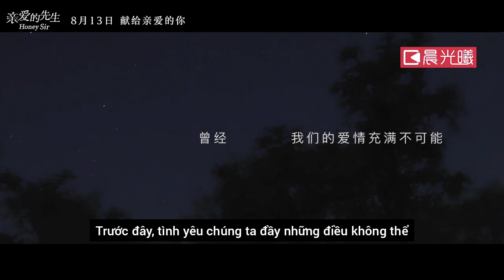[TRAILER] Những Quý Ông Thân Mến" ( 亲爱的先生/Honey Sir) | Wed drama đam mỹ Trung Quốc.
•Bản Vietsub "Những Quý Ông Thân Mến" ( 亲爱的先生/Honey Sir) sẽ được cập nhật vào lúc 8h mỗi CN hàng tuần.

🔎 Đạo diễn: Hu Zeyang / Chen Taizhen
🔎 Tổng sản xuất: Liu Xiaohui
🔎 Diễn viên: Tudou Junichiro / Jun Yuanbai / Ding Xiaoxian Xianxian / Yang Jiujiu / Kazama Kazama / A Xinfeifei / Nanxiu / Healing Rainbow Boy / Li Xiaoxin Yeah / Chixi Xiaozhi / Jie Xiaohu / Tan Zheng / Leo Devil / Sima Guangnian / Bai Yihao.
🔎 Thể loại: Phim truyền hình / Lãng mạn / Đồng tính

✴️ "Những Quý Ông Thân Mến" là một chuỗi phim ngắn về tuổi trẻ tình yêu của những người cùng giới, được chuyển thể từ những năm 2010, với 8 tập phim xoay quanh 7 câu chuyện là những mảng màu đặc sắc trong cuộc sống. Đó là câu chuyện về tình yêu đơn phương mang hương vị ấm áp xen lẫn những hiểu lầm, thất bại, gửi gắm thông điệp trưởng thành sau vấp ngã, sai lầm tuổi trẻ. Hãy xem phim và cùng cảm nhận nhé!

©Bản quyền thuộc về Blued
©Copyright by Blued 👉 Do not Reup